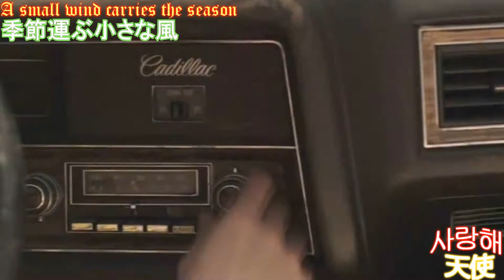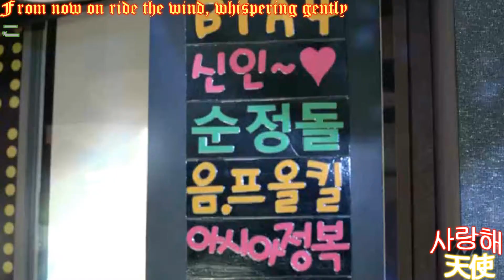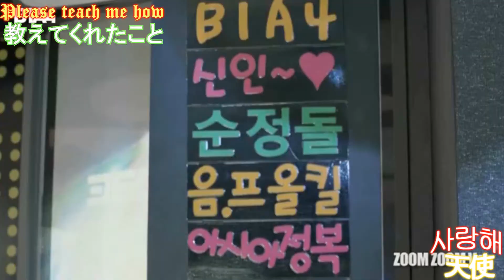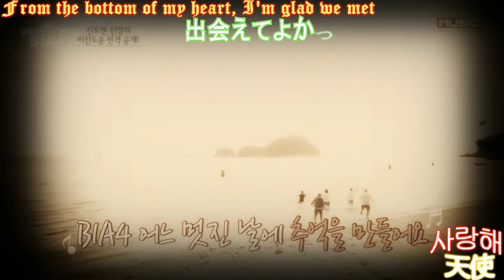💘~ƸB1A4 7th AnniversaryƷ~💘Thank You For...💘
「7주년을 축하해요!
B1A4, 제 삶의 한 부분이 되어 주셔서 감사해요.
너를 내 마음을 무척 밝게 했어요.
나는 너를 알게 되어 기쁩니다.
만나 뵙게 되어 반갑습니다.
그대로 계세요!
영원히 사랑해요!
BANA영원히!」

B1A4, thank you for being a part of my life.
You brightened up my heart so much.
I am glad to have found out about you.
I am glad to have met you.
Stay as you are.
I love you forever!
BANA forever!」

Song: Thank You For... (pitched)
By: Junko Minagawa (Echizen Ryoma)
Tribute: B1A4

Woohoo~! It is B1A4's 7th anniversary, and I decided to use this Japanese character song for B1A4. I tried my best to follow the lyrics of the Japanese song with B1A4 footage. I hope I did a good job as BANAS from all over the world has been celebrating! ^^ B1A4, I am so proud to be a BANA and to have known you! Stay true to yourselves.

The song is owned by Junko Minagawa, who plays Echizen Ryoma from Prince of Tennis, and the Japanese entertainment companies, such as TV Asahi, TV Nihon, Fuji TV, FUNimation, etc. The footage is owned by WM Entertainment and B1A4! Please do not flame/sue me for making this video while celebrating B1A4's anniversary! m(__)m Thank you~!